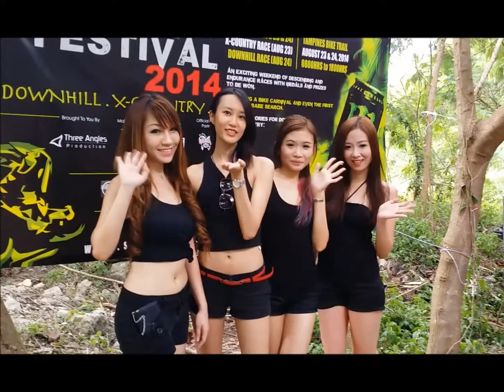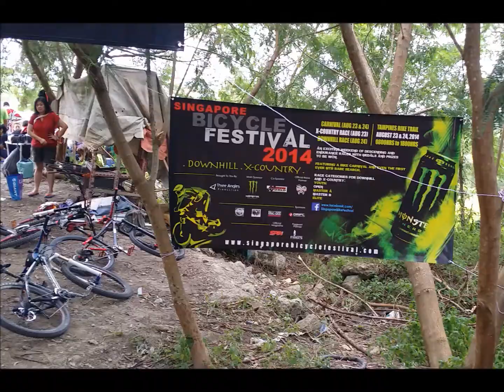SINGAPORE BICYCLE FESTIVAL FULL